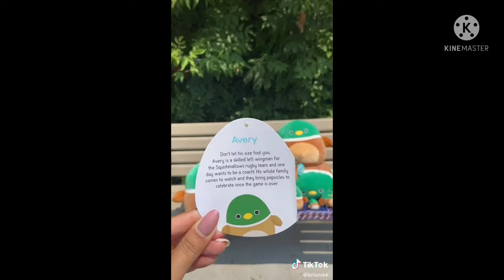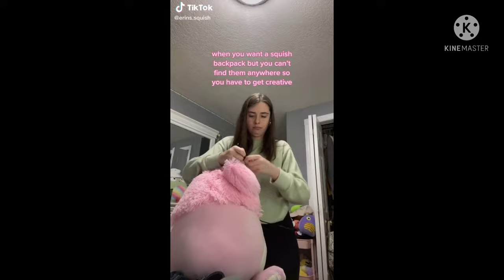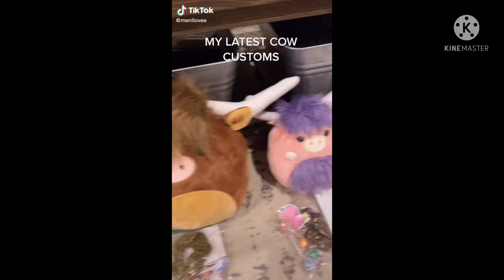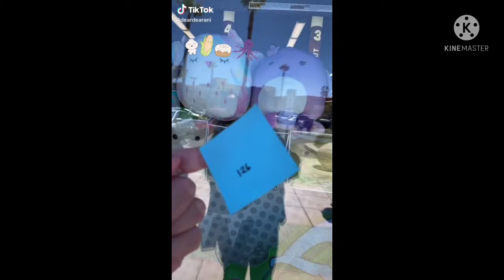squishmallow tiktok compilation #2 || squishtok